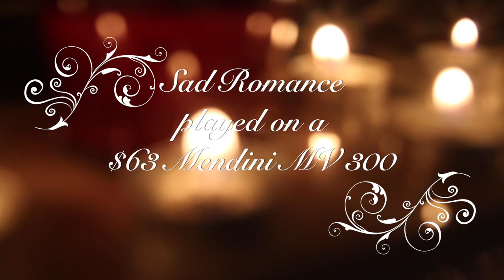Sad Romance Solo Violin Performed on a Mendini MV300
Sad Romance by Ji Pyeong Keyon played on the Mendini MV300
This is from a Korean film called Over The Green Fields.

💰Pledge $1+ and you will get:
▸ Exclusive access to more technical piano & violin video tutorials - such as Czardas on the violin.
▸ Additional occasional bonus videos.
This content will continue to grow as I add to it on a monthly basis.

💰Pledge $5+ and you will get ALL the above plus:
▸ You can request for me to arrange easy sheet music for piano or violin.
▸ You will get the full backing tracks (for violin), where available.

🇺🇸BELOW are violins on Amazon.com I recommend for USA🇺🇸
(UK🇬🇧 people scroll down).

MY TOP 2 VIOLINS FOR BEGINNERS TO START WITH.

FOR THE INTERMEDIATE PLAYER:
Cecilio CVN 400 (this is discontinued now).
Stentor Graduate (1542)
Stentor Conservatoire (1550)

Stentor Graduate (1542)